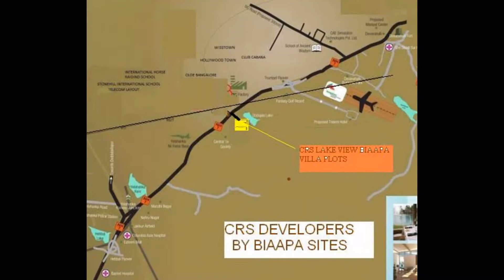biaapa plots sale before international airport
CRS DEVELOPERS  LAYOUT BIAAPA APPROVED  CALL
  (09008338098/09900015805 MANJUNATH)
PAPANAHALLI PHASE1 FULLY DEVELOPED LAYOUT price 1450/- per sqft
And  CRS LAKE VIEW Rs.1800/- per sqft newly BIAAPA APPROVED LAYOUT
Clear  Titles Attached to developed area ,Ready to construct  | Located in Bangalore North  the  fastest growing area in the country where the New international Airport exists BG CHANDRASEKARAIAH LAYOUT

RERA NO.PRM/KA/RERA/1251/309/PR/180504/001596

BIAAPA APPROEVD LAYOUT CHIKKAJALA. LAO/11/2016-17. (TP/01/LAO/18 / 2016-17)

(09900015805 / 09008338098 / 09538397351 MANJUNATH) clear titles attached to chikkajala developed area ,ready to construct located in bangalore north the fastest growing area in the country where the new international airport existsThe  project located to very closed to international airport bangalore ,before itc company business park sez ,cargo village, business unit, technology centre, global finance district,aerospacve park, medical and hospitality ,tourism centres, upcoming hotel projects, residential complexs,and rail links very close to mono rail, metro rail,hsrl,prr,csr raod.bangalore international airport, devanahalli   residential sites rate : Rs. 2000/- per sqft

biappa approved, clear titled, gated community, fully developed and maintained layout, 40x60 ft (2400 sft) (east& west facing, &corner site) or 50x80 ft (4000 sft) ( east & west,facing), before bangalore international airport (devanahalli), , close to 10.000 acres govt s itir (information technology investment region ), sobha developer's lifestyle villas & confident group s gold coast villas (starting price 3 crs) & many other big developments, located before devanahalli - 1.5 kms off nh7, located at midpoint of devanahalli & airport flyover entrance - 10.5 kms to devanahalli & 11.5 kms to airport entrance flyover (before itc factory), fully developed with all amenities such as tarred 30ft, 40ft & 80ft roads/underground sewage/water points to each site/overhead water tanks/parks/all-round compound wall/security/street lighting/water purification plant, well maintained layout, ready for construction, unpolluted & green surroundings with picturesque nandi hills as a backdrop, layout located at the center point of doddaballapur, devanahalli & blore intl airport around which all the major developments like devanahalli business park,hardware park are taking place

Price vs. Cost / PER SFT...RS...2000/-

Best seller tips for increasing your

house values* give the gift of home-ownership *Send this message to a co-worker, friend, or family member .MANJUNATH 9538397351 / 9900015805